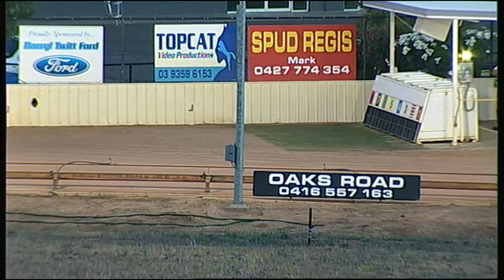SHP MON 26 OCT 15 R3